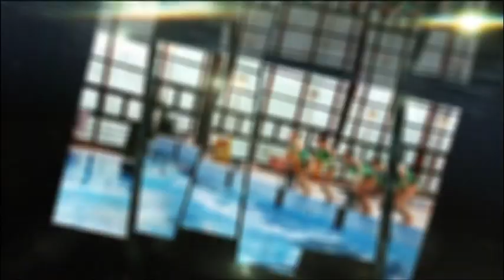20190620 Bajnokok városa Mátó Sára Szabó Dániel